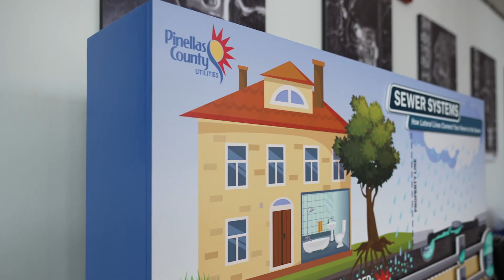Pinellas Snapshot - Water Conservation Expo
How do you plan to celebrate WorldWaterDay? Pinellas County Utilities hosted the first Go With the Flow: Water Conservation Expo this past weekend for a fun and informative day all about water conservation. We're heading north next and look forward to meeting more residents at our William E. Dunn Water Reclamation Facility on April 27 to talk about how we can best conserve one of our most precious resources.